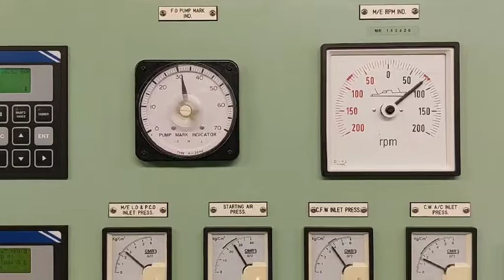Starting Main Engine DS Ahead - abnormality with pump rack index